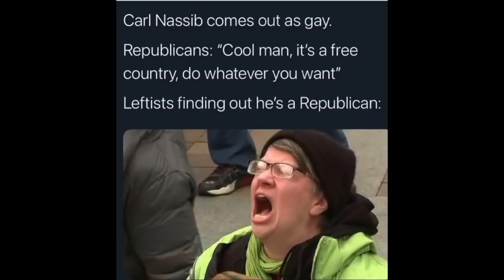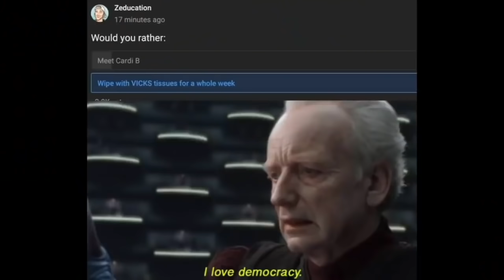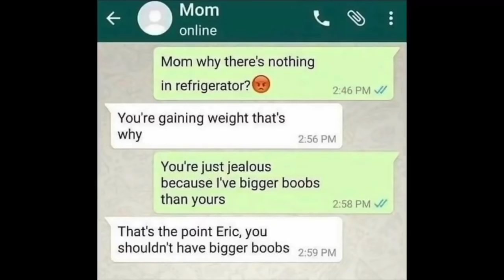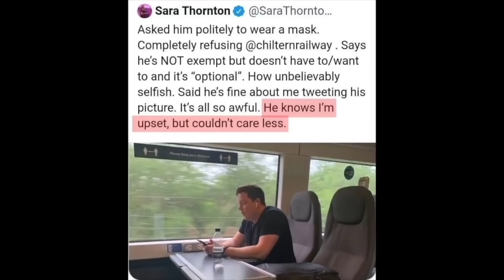BEST OF YOU LAUGH YOU LOSE 2021 (part 2)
If you laugh you lose, good luck.